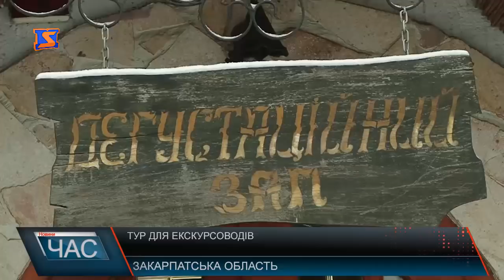Тур для екскурсоводів пройшов на Закарпатті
У сфері туризму листопад та частина грудня зазвичай так зване міжсезоння. В цей період відвідувачів набагато менше як наприклад на новорічні та травневі свята , а тому екскурсоводи та туроператори мають змогу самі трохи подорожувати поєднуючи приємне з корисним. А саме ознайомитися з місцями та об’єктами,які заслуговують на увагу і можуть бути цікавими туристу,а тому їх можна надалі пропонувати для відвідин.Паралельно організатори заходу прагнуть показати,що Закарпаття привабливе у всі пори року,і зокрема взимку наш край може запропонувати не лише відпочинок в горах. Тим більше, що в області є рівнинні регіони, де покататися на лижах не вийде.Розпочали свою пізнавальну подорож туроператори та екскурсоводи з Берегівщини, а саме з термальних джерел. Це й не дивно, оскільки цей регіон ними славиться і тут як раз на недолік туристів взимку не нарікають, а навіть навпаки – щоб відчути контраст і більшу користь від процедур чимало людей приїжджають саме в холодні пори року. Чи не найпоширеніше запитання туристів,які прагнуть відвідати купальні – хімічний склад води і у боротьбі з якими захворюваннями вона допомагає. Досить активно у нашому краї розвивається і гастрономічний туризм. Фрукти,овочі,місцеві страви, продукти з фермерських господарств та інші смаколики дуже популярні не лише на Закарпатті,а й за його межами. Окрім дегустацій практично на всіх гастрооб’єктах розкажуть пізнавальну інформацію та запропонують придбати продукти,що сподобалися. Наприклад, у музеї леквару в селі Ботар вам запропонують скуштувати 7 видів повидла,розкажуть про властивості кожного та технологію їхнього виготовлення.Ще одним цікавим об’єктом, який відвідали туроператори та екскурсоводи стала буйволина ферма в селі Олешник. Тут можна було подивитися як живуть карпатські буйволи, почути історію їхньої появи в регіоні та скуштувати продукти з їхнього молока – сири,масло та справжню моцарелу, яка виготовляється саме з буйволиного молока. Хоча спочатку вам запропонують екскурсію по фермі. Окрім того, відвідувачі мали можливість завітати на санаторно-лікувальні та розважально-готельні комплекси,які також непогано розвиваються взимку. Щодо вражень то, виявляється, туроператорів ще можна приємно здивувати.Приємно, що екскурсоводи прагнуть розвиватися і надавати якісніші послуги туристам – це запорука повернення сюди відвідувача, а відповідно і економічного процвітання регіону.